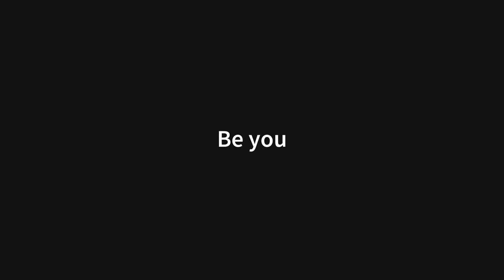UTOG’s work in derussification of Ukrainian Sign Language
Here is additional information from the Ukrainian Society of the Deaf (UTOG) on its work during this time of war. One covers the “derussification” of Ukrainian Sign Language. UTOG is also collaborating with the Ukrainian military in sewing uniforms at factories.